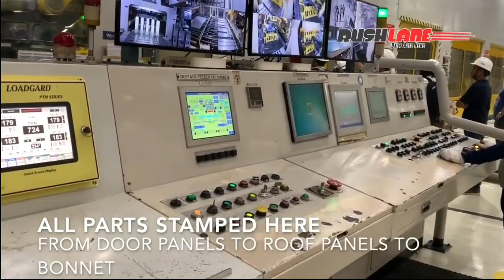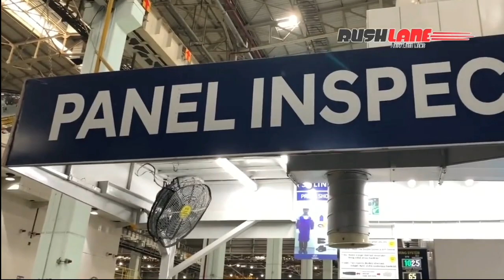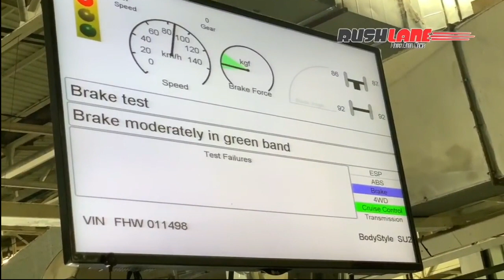Proses Pembuatan Mobil Hyundai Creta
proses cara pembuatan mobil hyundai creta di pabrik India